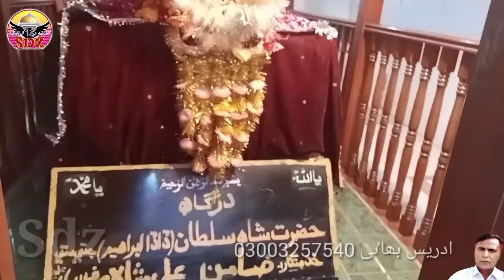Hazrat Shah Sultan | Dada Ibrahim Jati Sati | Till Mubarak | 8 Jamadil Sani 1444 h | 1.1.2023 | Sdz